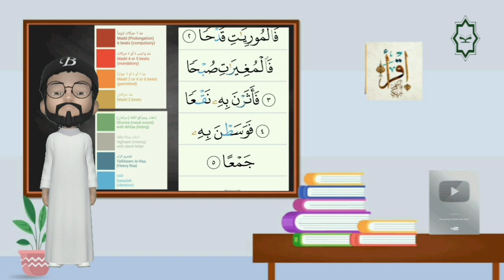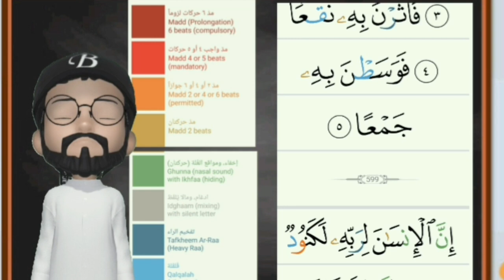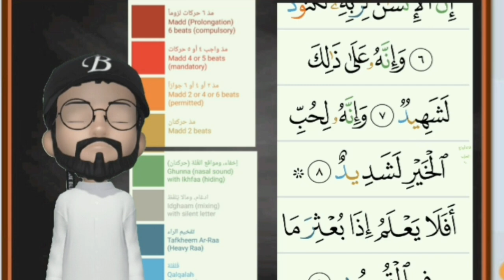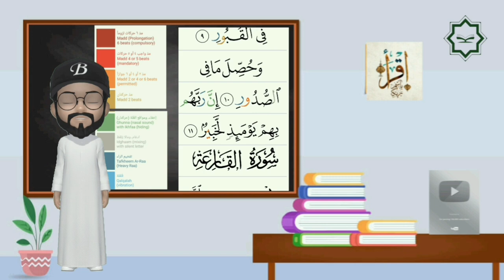LEARNING QURAN FOR BEGINNERS SURATUL ADIYAT EPISODE 28 - LEARN WITH ME (KIDS AND ADULTS)